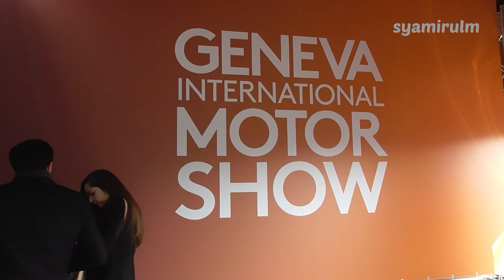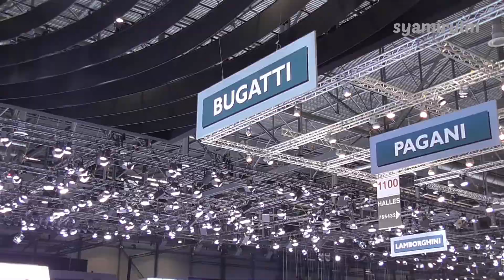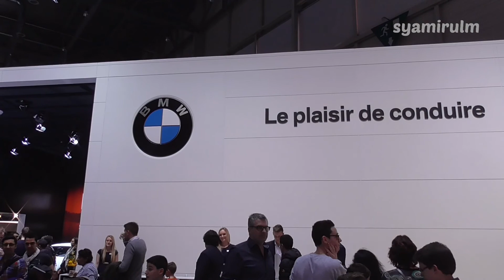Pameran Automobil Antarabangsa Geneva 2016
Melawat antara pameran automobil antarabangsa yang terkenal iaitu Pameran Automobil Geneva atau Geneva International Motor Show.